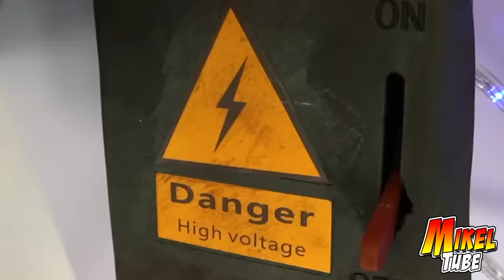Pócima antihechizos , PAPA Se Quita la Mascara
El Profesor NoVe trabaja en una pócima antihechizos capaz de romper el hechizo de la Bruja Gunilda y hacer que Papa Gorila se quite la mascara de Gorila.